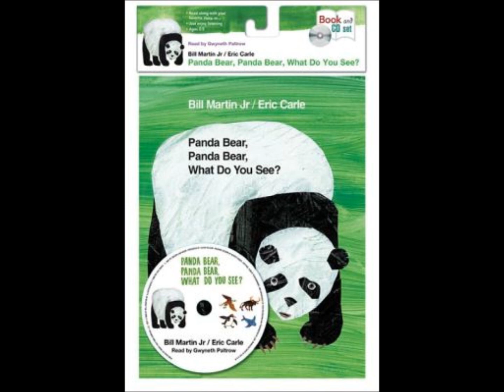AFHH1594 PANDA BEAR WHAT DO U SEE 2